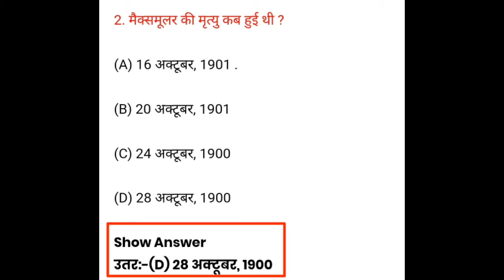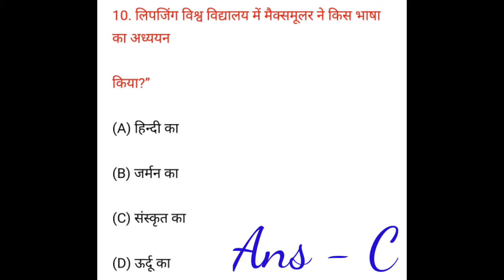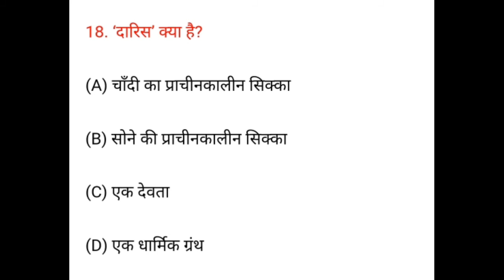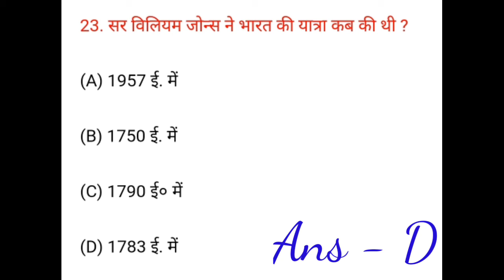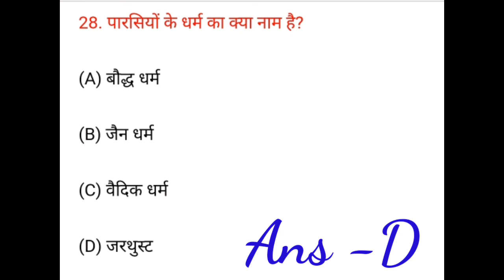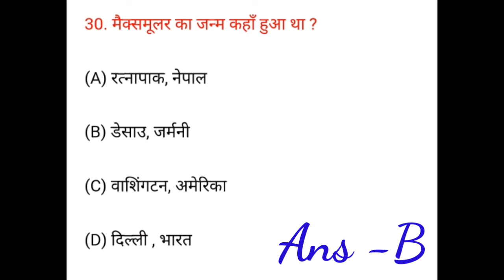Class 10th Hindi chapter 3 ,class 10 Hindi chapter 3 objective question BHARAT SE HAM KYA SIKHTE HAI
Class 10th Hindi chapter 3 ,class 10 Hindi chapter 3 objective question

Hi
Dosto Is Video Me MaineUmmeed Hai Aapko Ye Video Pasand Aayegi.